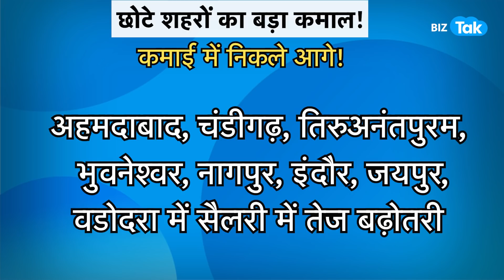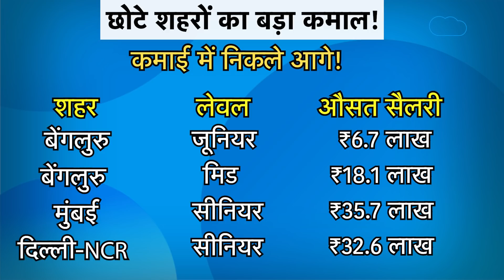इस शहर में मिलती है सबसे ज्यादा सैलरी! | Biz Tak